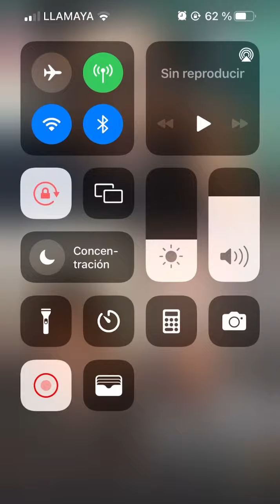Crónicas de Ecuacelebs 😂🤣😅